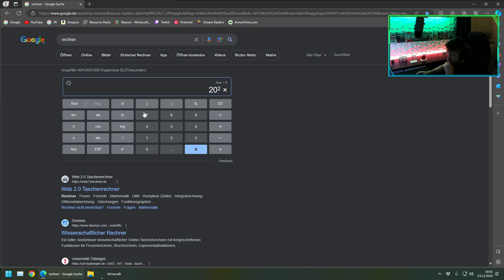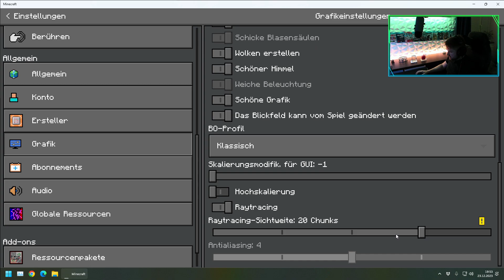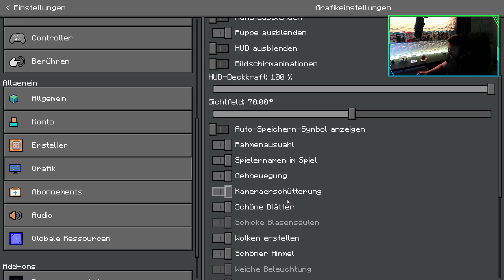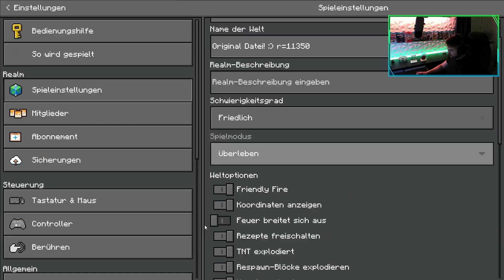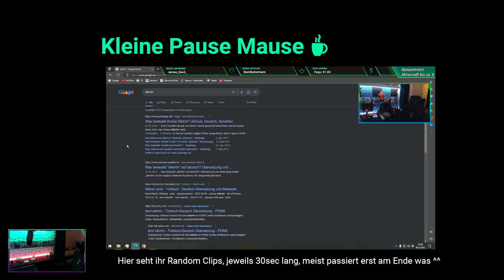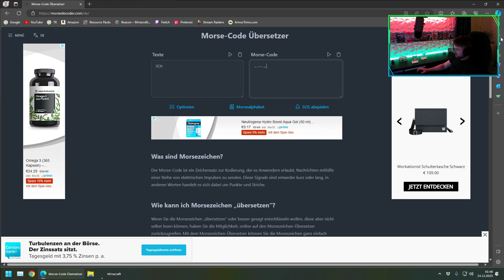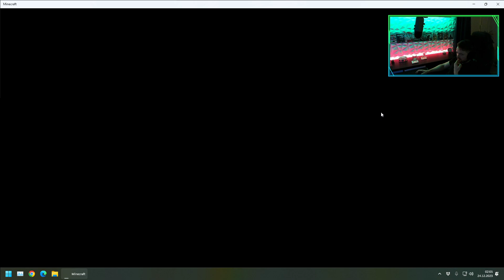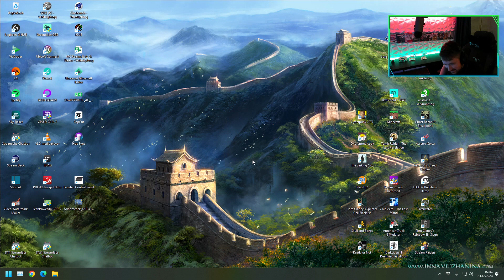Der Abend vor Weihnachten🎄 - #734 Minecraft Bedrock RTX [Deutsch|PC]